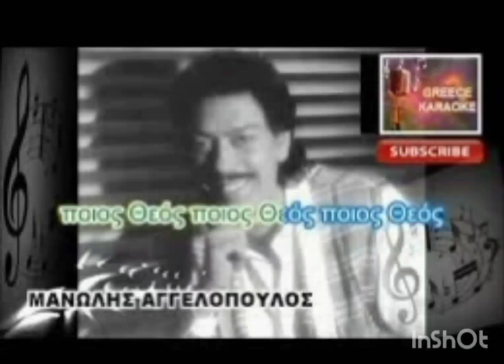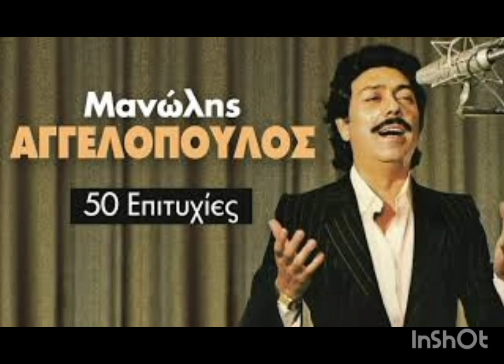δεν μπορω να σε ξεχάσω Μανώλης Αγγελόπουλος